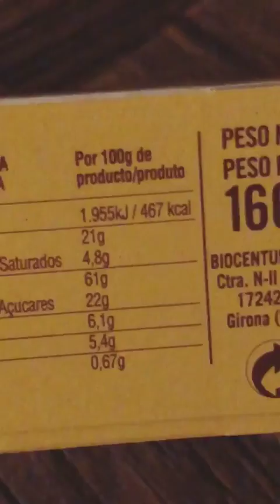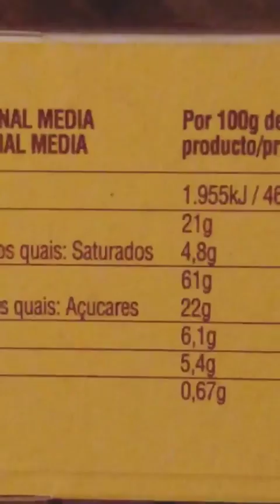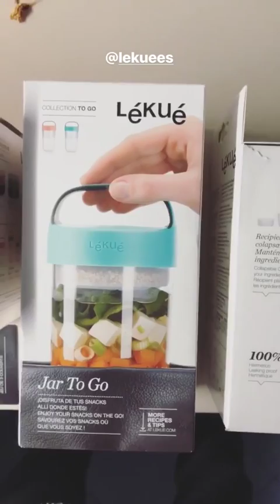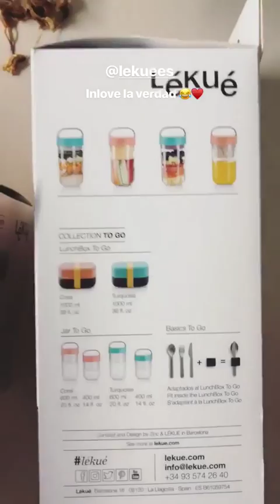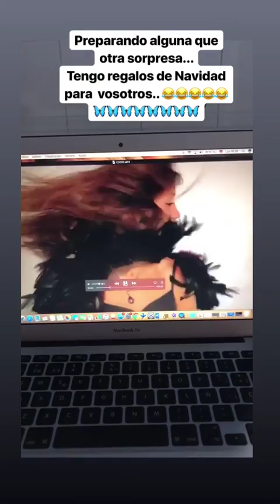MIRI MASTERCHEF 5 @MIRIMCHEF5 INSTAGRAM STORIES COMPILATION 22 DE DICIEMBRE DEL 2018